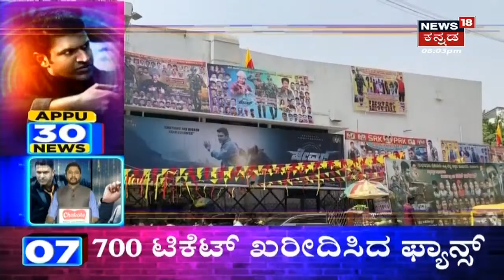James ಸಿನಿಮಾ ವೀಕ್ಷಿಸಿದ Dr Shivarajkumar; Puneeth Rajkumar ನೆನೆದು ಬಿಕ್ಕಿ ಬಿಕ್ಕಿ ಅತ್ತ ಶಿವಣ್ಣ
ನಟ Dr Shivarajkumar ಜೇಮ್ಸ್ ಸಿನಿಮಾ ವೀಕ್ಷಣೆ ಮಾಡಿದ್ದಾರೆ. ಬಳಿಕ ಮಾಧ್ಯಮದೊಂದಿಗೆ ಮಾತನಾಡುವ ವೇಳೆ ಅಪ್ಪು ನೆನೆದು ಬಿಕ್ಕಿ ಬಿಕ್ಕಿ ಅತ್ತಿದ್ದಾರೆ.